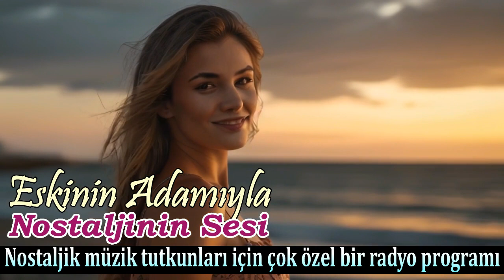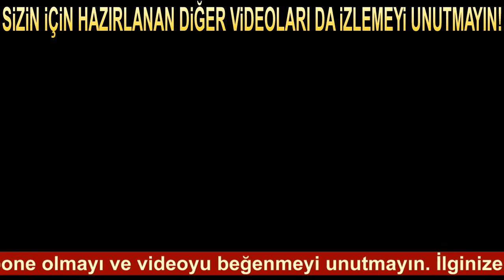Engin Evin - Yok Başka Dünya (1974)